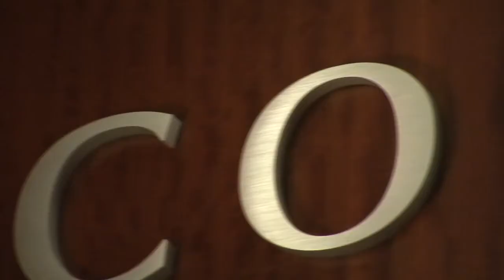Internet, social media and jurors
No Internet research while on jury.